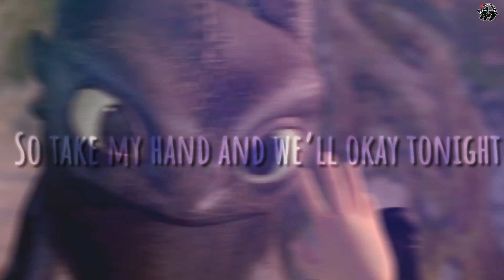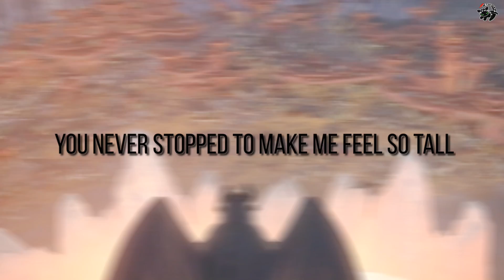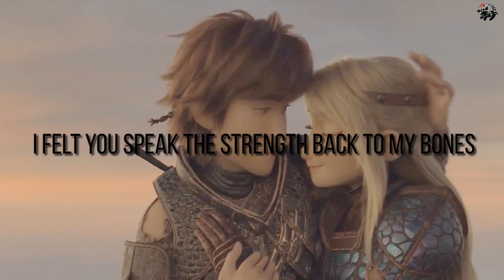How To Train Your Dragon || Before You Go [Blake McGrath]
Here’s a new video for you to enjoy! I’m off of work for the next four days and I plan to post a lot. Ever since I’ve started my new job, I’ve been much happier and I realize how awful the people were at my old job; just a bunch of immature adults who are petty and careless. I made the decision to never go back to that nursing home, I hated to leave the residents that I cared for, but the people I worked with are just downright terrible. My new job I feel like a team member and I am treated with far more respect; quitting my old job was the best decision that I’ve made. I went to get my last paycheck from the old place, and they tried to hold my check (which is illegal) as means of retaliation for me quitting them; luckily one of the resident’s daughter who worked there was more professional about it than my old bosses. I tried to be as civil about the whole thing, but the level of professionalism was a joke. Anyway enough of me ranting, here a video and I hope you enjoy it!

Song: Before You Go
Artist: Blake McGrath
Footage: How To Train Your Dragon Trilogy